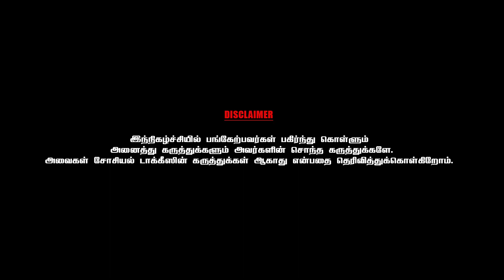எம்.ஜி.ஆர் தோற்பார் என்ற என் கணிப்பு பொய்யானது - Dr.KANTHARAJ INTERVIEW | PART-04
Dr. Kantharaj K (Doctor Kantharaj Clinic) in Chennai has made a rather exceptional name in the city. According to many, the doctor classifies as one of the 'go-to' general physicians in the area. The stronghold this doctor has in the medical field has not only drawn in patients from in and around the vicinity but from across the city as well. The clinic is located in Adyar and can be found easily as it is right 1st Main Road Karpagam Garden. Conveyance is easily available and the place is well connected. The neighbourhood is filled with an considerable number of commercial spaces as well as residential ones. The doctor's determination stems from sheer passion to offer patients healthier living options. Knowing that with the ever increasing and changing lifestyle, there is a need for general physicians in the city and windows to better one's health. This physician possesses an impressive amount of knowledge and constantly keeps updated with advancements made in the field.